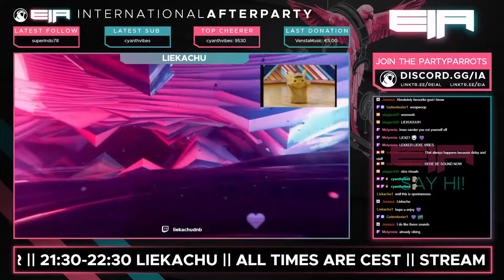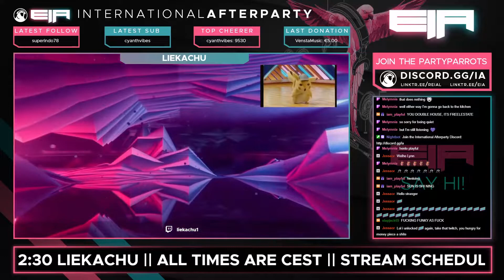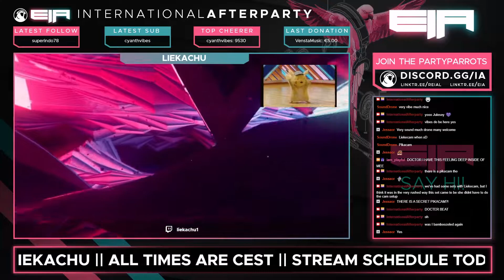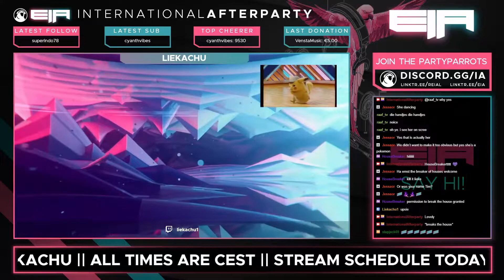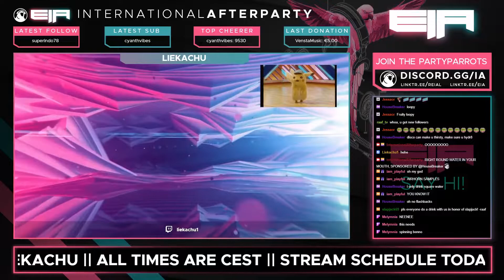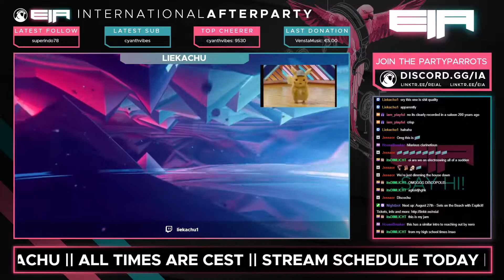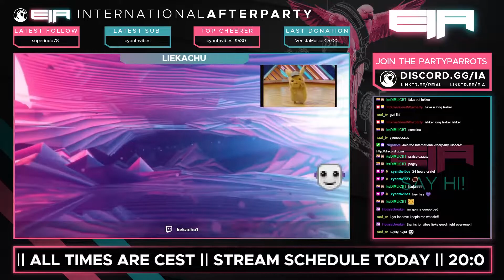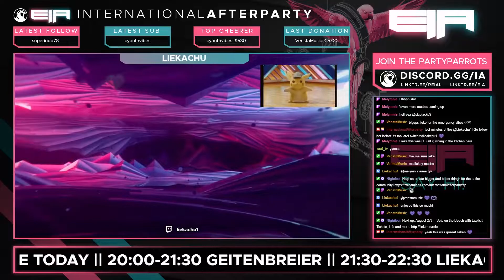Liekachu || 06 July 2022 || International Afterparty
House set by Dutch DJ Liekachu. on 06 July 2022.